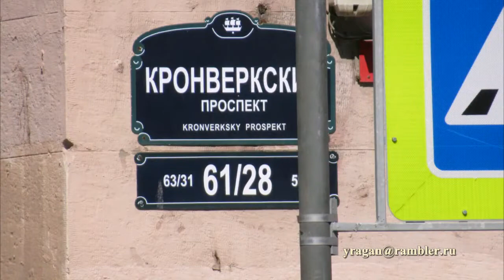Кронверкский пр., дом 61 Доходный дом Г. Г. фон Голи Санкт-Петербург